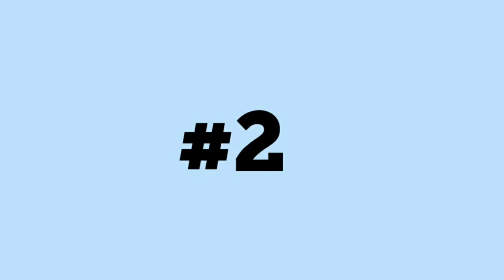Top4 Best Electronic Project use BT136 Triac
bt136 triac

db3 diac

resistor kit

rgb led

my Soldering iron 25 watt :-

my tripod :-

⚫ my other videos link :-👇👇👇

1.pma 8403 l bt module l 5v charging module